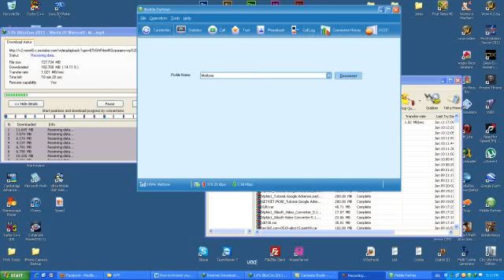Speed internet metfone.mp4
let see about internet metfone